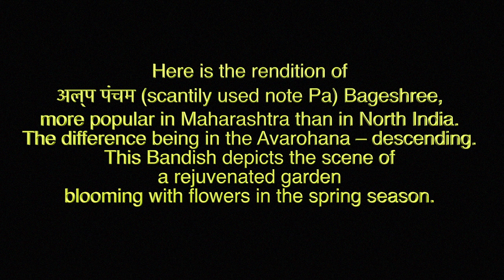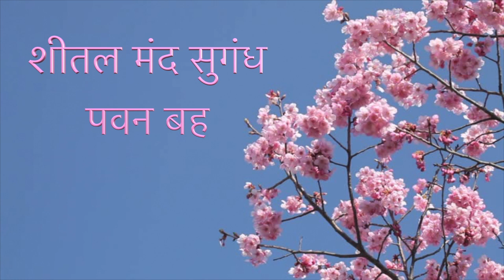Raag Bageshree Bandish - Ritu Basant (Dhanya New Era)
Extremely melodious and adorable Raga Bageshree is a combination of the now obsolete ragas Dhanashri and Kanada and is said to have been first sung by Miya Tansen, the celebrated court singer of the Emperor Akbar (sixteenth century).

Here is the rendition of अल्प पंचम (scantily used note Pa) Bageshree, the version more popular in Maharashtra than in North India.
The difference being in the Avarohana – descending.
This Bandish depicts the scene of a rejuvenated garden blooming with flowers in the spring season.

Viraj and Bijal have poured their heart in this rendition.

अस्ताई
ऋतु बसंत आज फूल रहीली
कुसुम बकुल मोगरा चमेली
अंतरा
नूतन पल्लवित सोहत तरुवर
कुंजत कोकिल पंचम सुरवर
शीतल मंद सुगंध पवन बह
पूरन चन्द्र लखि होत मुदित मन
Produced by New Era School Alumni under the banner of 'Sampark'.
This is our humble tribute to our teacher Prabhakar Joglekar.